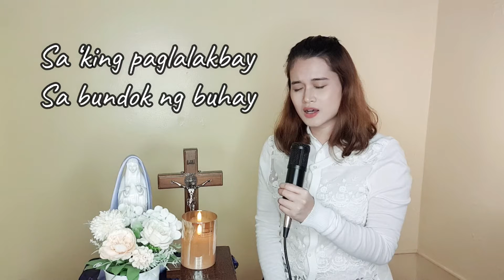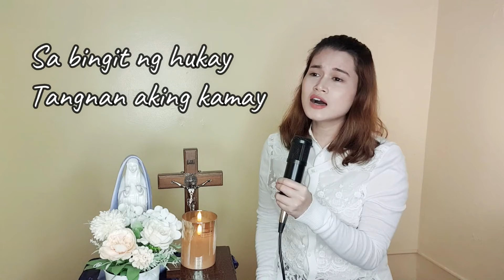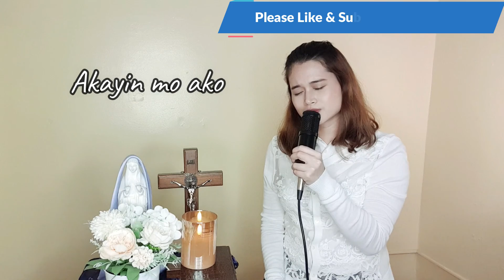Marian Song | Tagalog | with lyrics| Mariang Ina Ko composed by Fr. Manoling Francisco, SJ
Cover by Melchora
Back-up vocals by Melchora and JR De Guzman
Accompaniment and Mixing by JR De Guzman